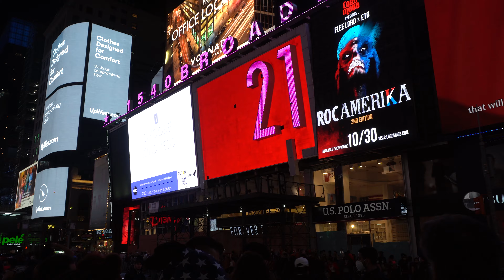Trump Out As POTUS (More From Times Square)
Happening still right now. Lots of beeping horns, anti Trump chants, etc. Ok, lets see what Joe Biden does come January, 2021. Lets go America.